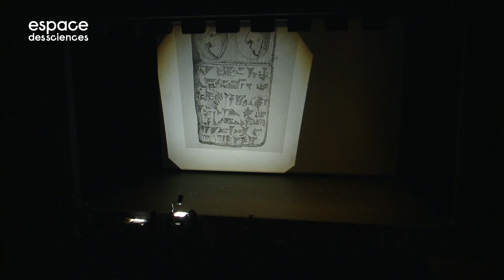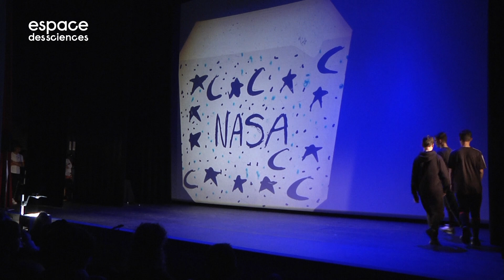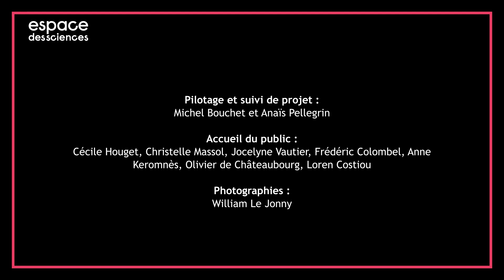Femmes de sciences qui ont changé le monde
Laissez vous narrer 4 portraits de femmes scientifiques, écris et enregistrés par les élèves de 3e2 du collège Pierre-Olivier Malherbes. En mêlant danse, théâtre, ombres & montages sonores, ces récits vous porteront, dans un style à chaque fois unique, à travers le temps et les disciplines scientifiques, avec comme fil rouge l'effet Matilda : l'invisibilisation des femmes dans les domaines scientifiques.
Classe de 3e du collège Pierre Olivier Malherbe de Châteaubourg, accompagnée par la compagnie Quercus

Accompagnés par l’Espace des sciences ainsi que les enseignants et les compagnies artistiques, les collégiens d’Ille-et-Vilaine font leur propre laboratoire. Au fil des expériences, arts et sciences s’entremêlent !
L’Espace des sciences, en partenariat avec le Conseil Départemental d’Ille-et-Vilaine et la DAAC de l’Académie de Rennes, vous propose l’opération « La science sur les planches ». « La science sur les planches », c'est un projet fédérateur où l'on prend le défi de mélanger la science avec le théâtre, la danse ou encore la musique tout au long de l'année…